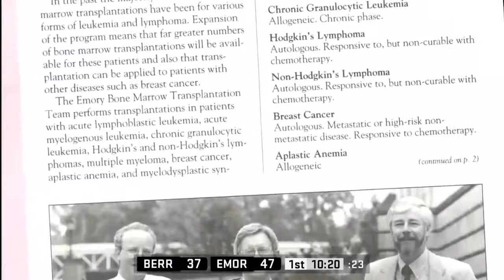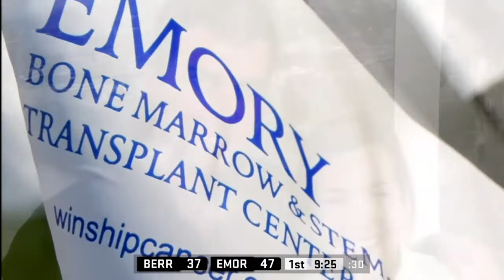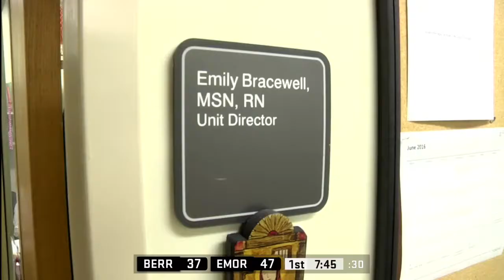Emory vs Berry Basketball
Emory University takes on Berry College. Dec. 11, 2018. Final: 92-83 Emory.